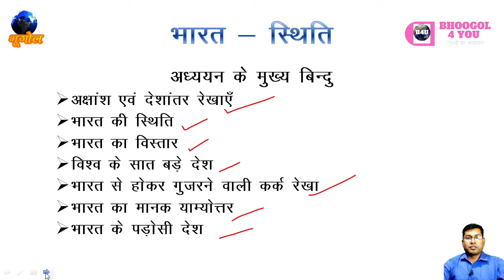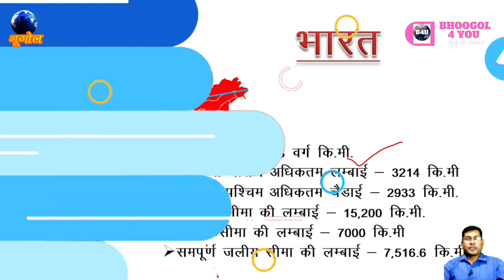Bharat Sthiti । भारत स्थिति कक्षा 11। भारत स्थिति और विस्तार । india location class11। भूगोल।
Bharat Sthiti । भारत स्थिति कक्षा 11। भारत स्थिति और विस्तार । india location class11। भूगोल। के इस लेक्चर विडिओ में मानचित्र की सहायता से निम्न विषय बिंदुओं के बारे में जानेगें।
         *अक्षांश और देशांतर रेखाएँ
         *भारत की स्थिति और विस्तार
         *कर्क रेखा
         *भारत का मानक याम्योत्तर या समय रेखा
         *भारत के पड़ोसी देश
         *विश्व के सात बड़े देश